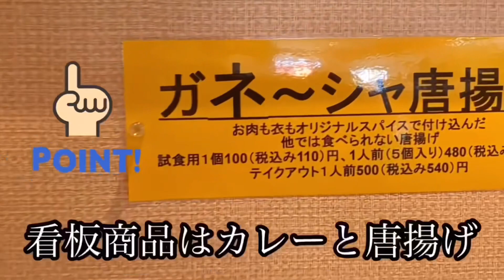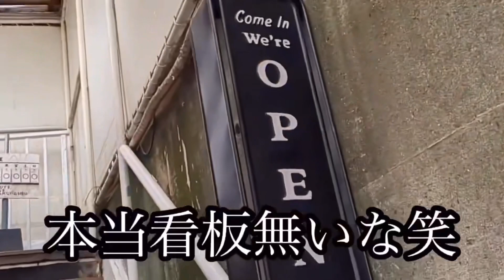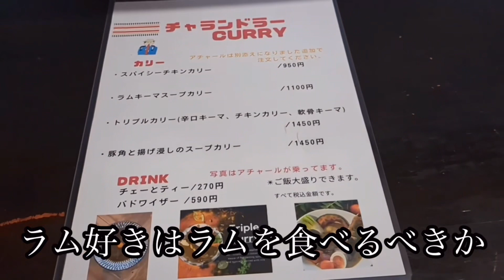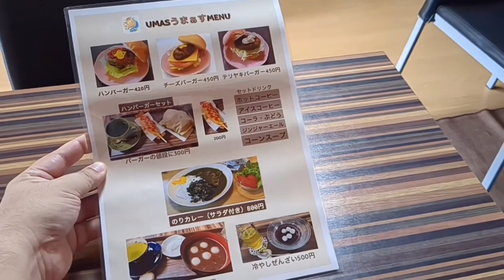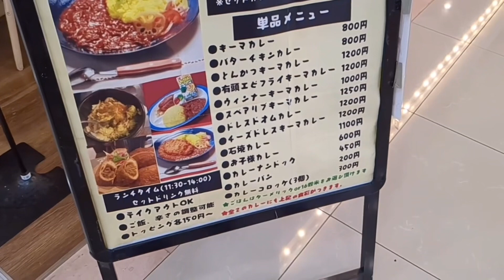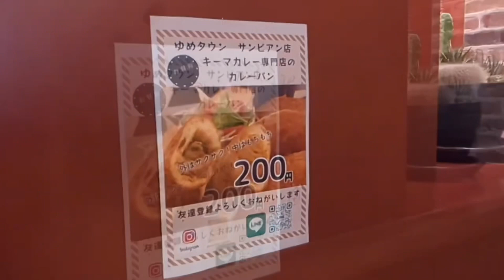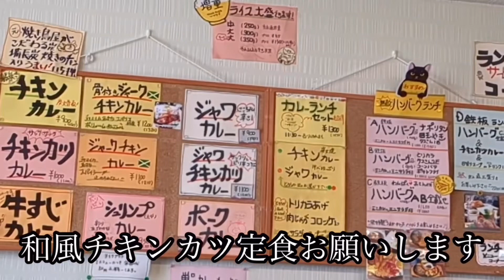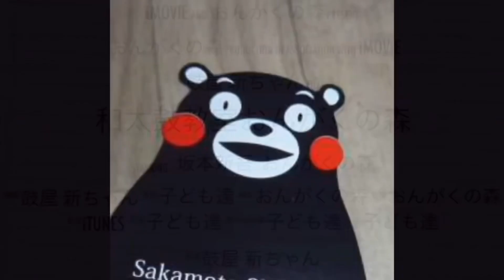[熊本グルメ] 熊本 美味しいカレー ５件食べ歩き① ☆植木町 健軍 宇土市 上南部 水前寺 ☆食べ歩き千食目記念 過去総集編 ※価格は当時のものです。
植木　ガネーシャ
健軍　チャンドラーカリー
宇土市　うまぁす
上南部　くっちゃん亭
水前寺　本気のカレー祭